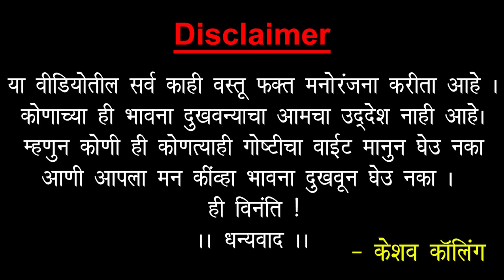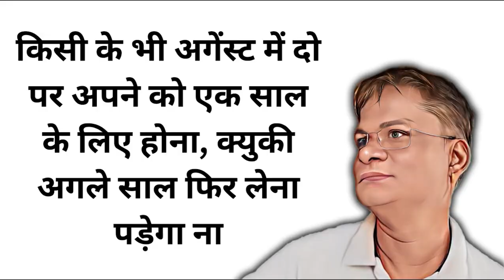KESHAV CALLING NE LIYA 2500000 KA LOAN IPL 2023 KE LIYE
Welcome to Keshav Calling, where we bring you the funniest and most entertaining content on YouTube! Our channel is dedicated to making you laugh and forget about the stress of daily life. From hilarious skits to side-splitting parodies, we have it all. Our talented team of comedians will keep you entertained with their witty humor and relatable jokes.

Our channel covers a wide range of topics, from pop culture and current events to everyday situations that we all can relate to. We also love to poke fun at ourselves and share our embarrassing moments to give you a good laugh.